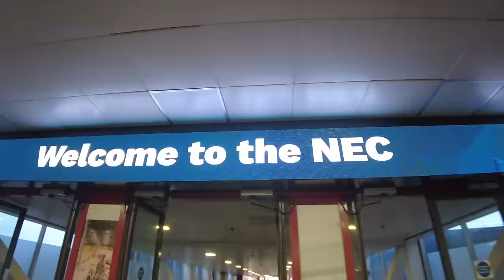Autosport '24 & We Clear Up The Question Everyone Is Asking, Is Conor Going To FD?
In this episode we head to Autosport '24 and we sat down to go through some of the questions you asked us on Instagram and we clear up the question that everyone has been asking - is Conor going to FD 🙃 Hope ye enjoy!

Click on the link below to grab yourself some merch, we will be adding new stuff to our website for the '24 season and if you have any requests or suggestions - drop them below or send us a DM on Instagram @theshanahans 🙌🏼

Thanks for the support as always, catch ye next time!